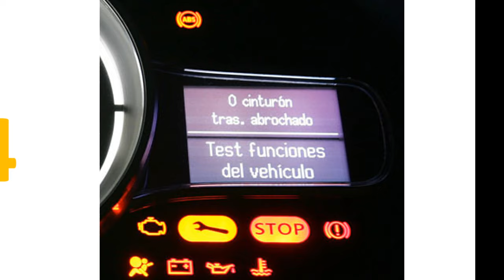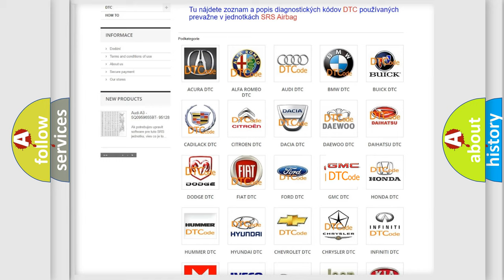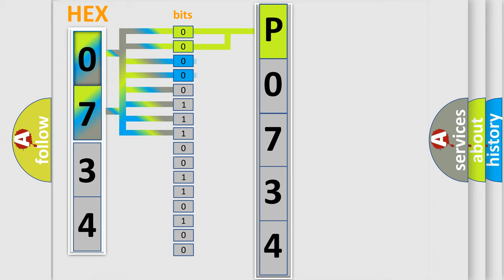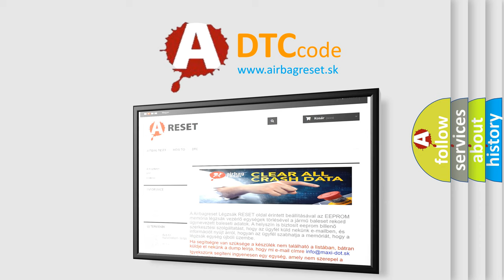DTC GMC P0734 Short Explanation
Contents:
0:21 Basic DTC analysis according to OBD2 protocol standard.
1:48 Insight into programming
2:58 A diagnostically understandable description of the Diagnostic Trouble Code
3:05 Basic error definition

Make:
GMC
Code:
P0734
Definition:
Battery Voltage - Circuit Voltage Below Threshold
Description:
Chassis Domain Control Module (CDCM) detects that the system voltage is below 9.5 volts.